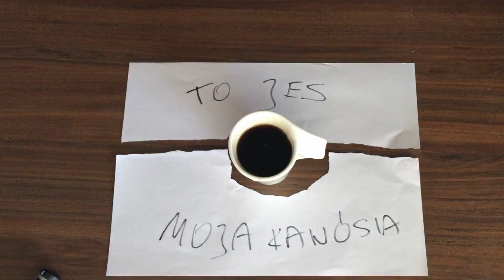not just ESPRESSO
Filmik o paŻeniu mojej not just KawÓsi stworzony przy okazji akcji kawa dla fundacji (fundacji Jaśka Meli)

Miłego :)